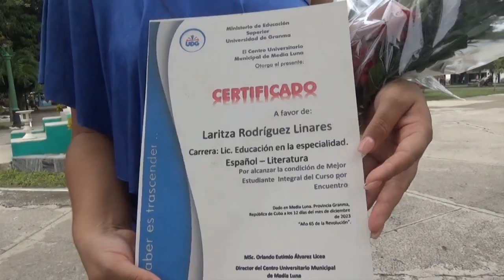Graduación Centro Universitario del municipio de Media Luna